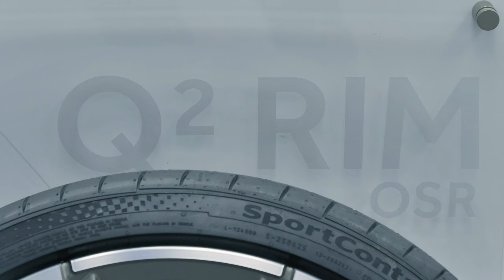NEW BMW 135i | Staffordshire Car Care | GYEON EVO Coatings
GYEON Ceramic Coating  on A Brand New BMW 135i At Staffordshire Car Care.
Car detailing and protection specialists Staffordshire UK , watch us carry out Ceramic Coating and Paint Protection Film PPF through our official YouTube channel. This BMW 135I Having A New Car Paint Protection Treatment.